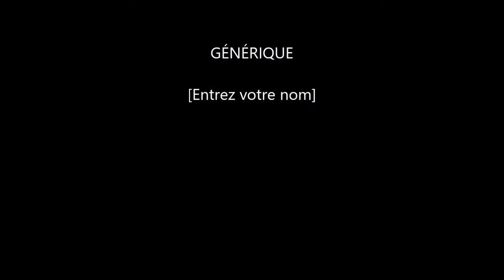"Les Cocos Blancs"2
Extrait du spectacle du Groupe Folklorique de la Réunion au Théâtre de Champ Fleuri, Saint Denis, Ile de la Réunion, Juin 2016